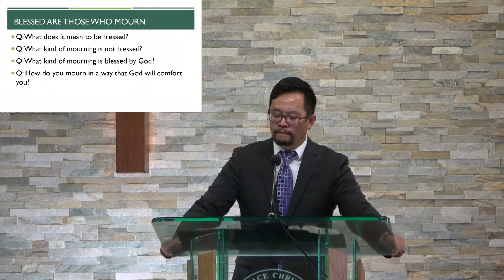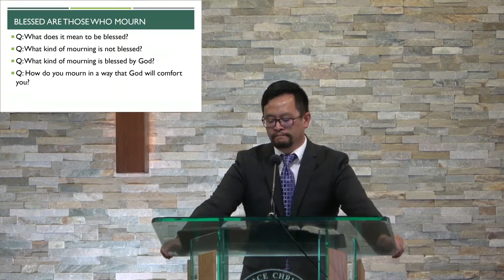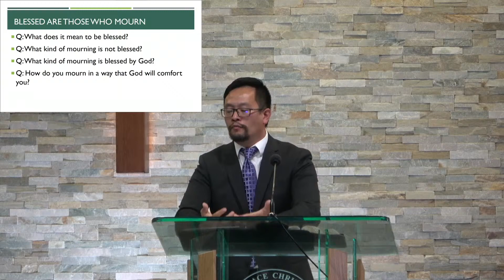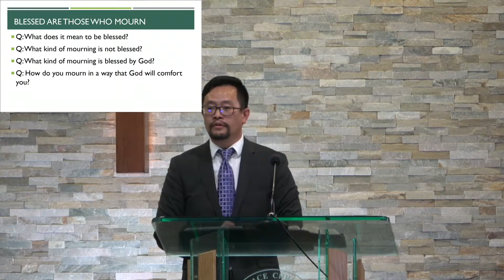Blessed Are Those Who Mourn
English Sunday service
Speaker: Rev Tim Li